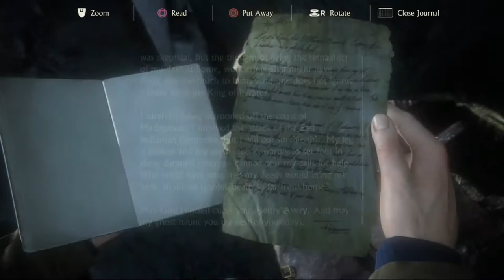GRAPPLING HOOK, Uncharted 4 part 8